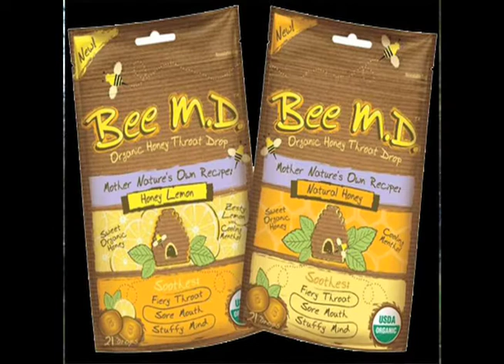Let Me Introduce You To My Bee FF